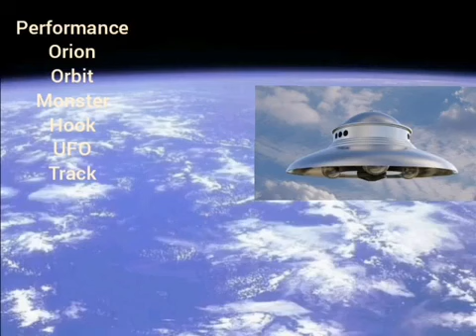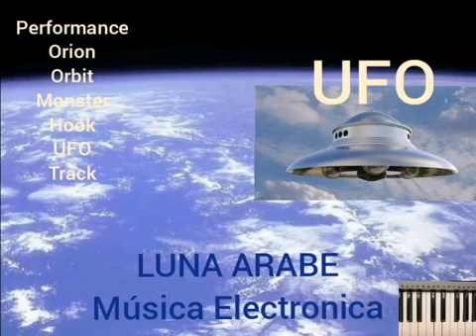ORION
Categorías
Instrumental
Orquestada
Electrónica
Romántica
Original
Lírica